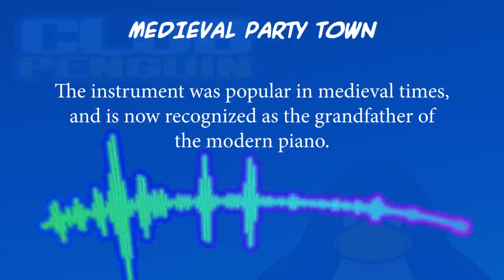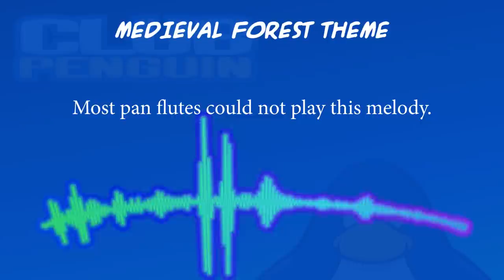Club Penguin Music #4 - Medieval Party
A discussion of all three songs composed for the 2008 Medieval Party (and one additional song from 2011). But first, why did Club Penguin do monthly parties at all?